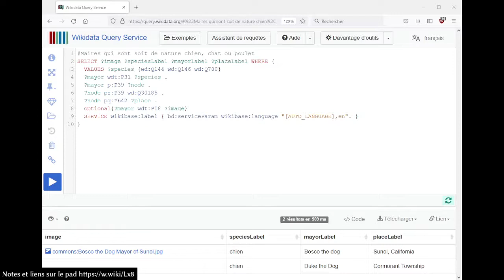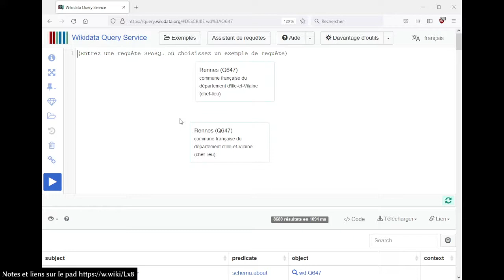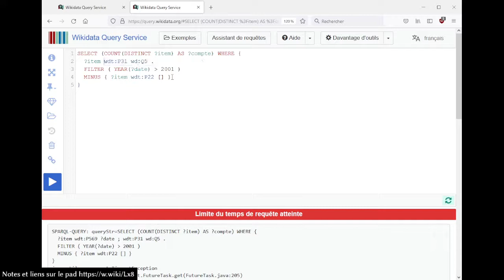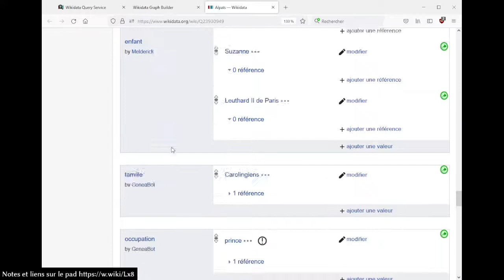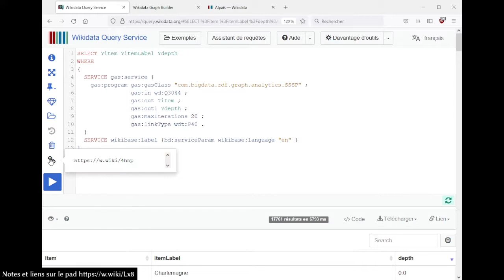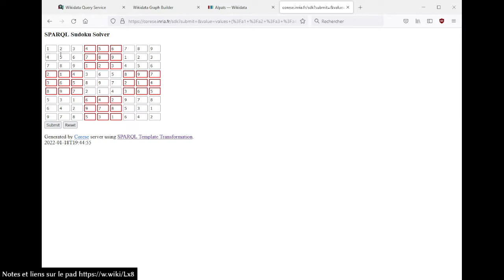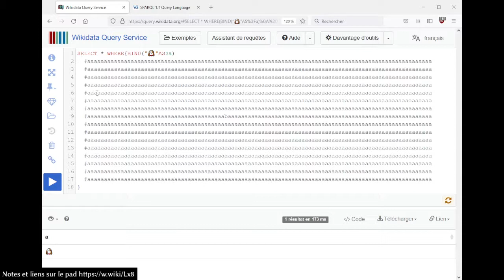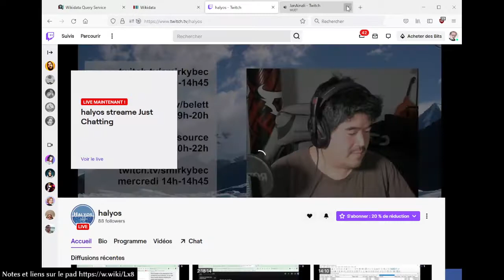Quelques fonctions de bases de SPARQL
Session du mardi 18 janvier 2022 : retour sur quelques bases de SPARQL, notamment les fonctions méconnues (DESCRIBE).

00:00 - Introduction
03:11 - DESCRIBE
05:35 - WHERE ? WITH ?
19:00 - gas service
25:56 - Wikidata Graph Builder
41:06 - BIND
54:17 - PetScan
57:37 - Conclusion

w.wiki/4hnR description de Rennes (Q647)